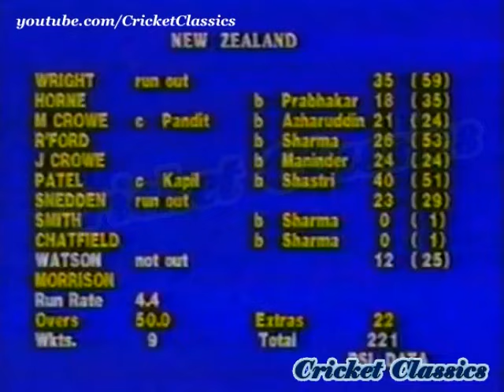India vs New Zealand World Cup Highlights 1987 | Chetan Sharma Hat-trick | Gavaskar 1st ODI Century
India vs New Zealand 1987 World Cup Highlights : Chetan Sharma takes the first ever Cricket World Cup hat-trick, Sunil Gavaskar scores his first and only ODI century against New Zealand during the 1987 Cricket World Cup at Nagpur.

➤  ABOUT US: Cricket Classics brings to you rare cricket videos, famous cricket match highlights, never seen before cricket clips and various cricket archives to satisfy and entertain all generations of cricket lovers and help them relive the wonderful cricket memories, nostalgia and emotions, all at one place!!

History was made in the game, as India’s Chetan Sharma dismissed Ken Rutherford, Ian Smith and Ewen Chatfield in consecutive balls to claim the first hat trick in World Cup history.

Chasing a target of 222, India’s openers Kris Srikkanth (75 off 58 balls) and Gavaskar (103* from 88) were in imperious form as they helped India reach 224 in just 32.1 overs for the fall of one wicket.

We have also published the India vs Zimbabwe 1987 World Cup Highlights where Kapil Dev once again torments and destroys the Zimbabweans single handedly in a dejavu of Kapil's heroics against the same opposition in the 1983 edition of the World Cup